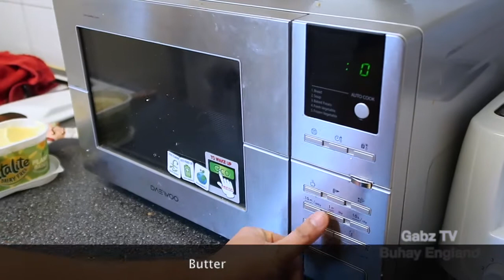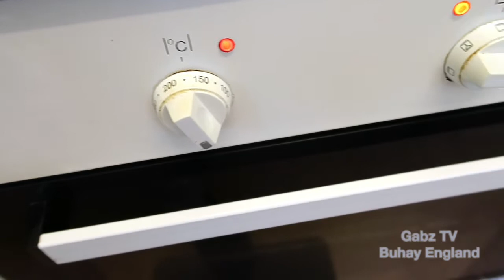EP3 Home made Cassava Cake | Gabz Kusina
Cassava cake is traditional Filipino moist cake made from grated cassava, coconut milk evaporated milk, egg, condensed milk and brown sugar with a custard layer on top. It is very popular dish in the Philippines, where it is is commonly eaten for mirienda.